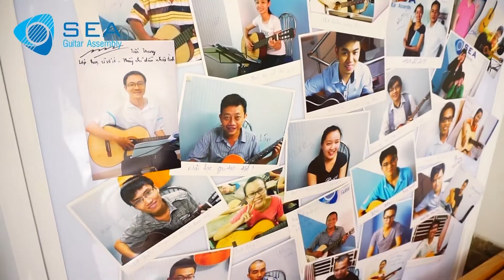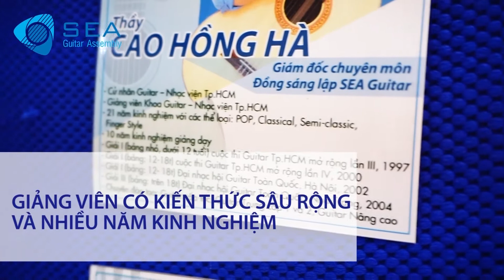Hè này bạn làm gì? Guitar!!! - SEA Guitar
Làm gì để hè này trôi qua không lãng phí? Đi chơi, đi du lịch, lướt facebook mỗi ngày liệu có mùa hè của bạn thú vị hơn?
Để xem những video guitar mới nhất của học viên, giáo viên, đăng ký theo dõi kênh tại đây
Để yêu cầu cover bài hát bạn yêu thích, click vào đây
Để tham gia bình luận và cập nhật tin tức chính thức từ SEAMI - SEA Music Institute, tham gia fanpage tại đây
Học viện âm nhạc Đông Nam Á (South East Asia Music Insitute - SEAMI) là đơn vị chuyên đào tạo nghệ thuật âm nhạc, với các bộ môn Guitar, Piano, Thanh nhạc, Trống. SEAMI hiện có trên +2,600 học viên đã và đang theo học tại 3 cơ sở đào tạo ở Tp.HCM. "
Đăng ký theo dõi SEAMI tại: goo.gl/W5d4xd